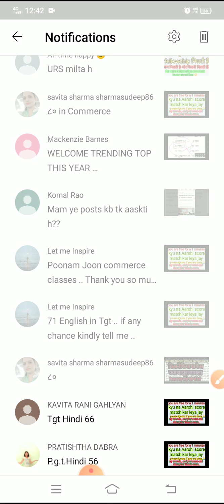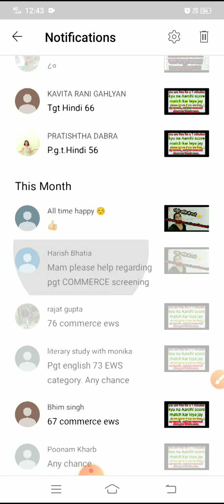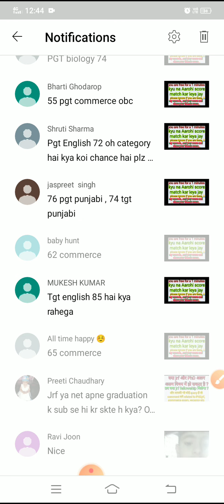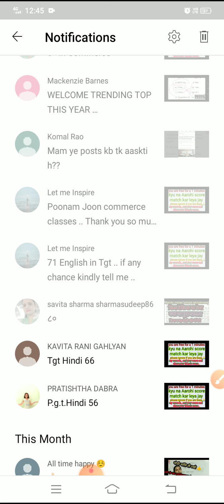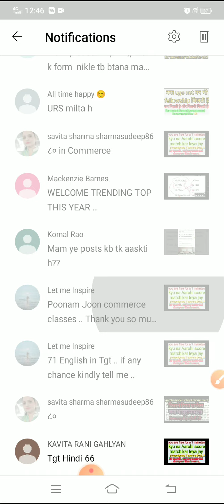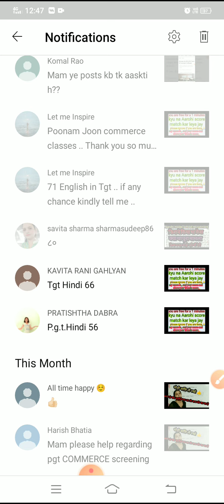Aarohi model school,hssc htet screening cut-off related all queries in this video